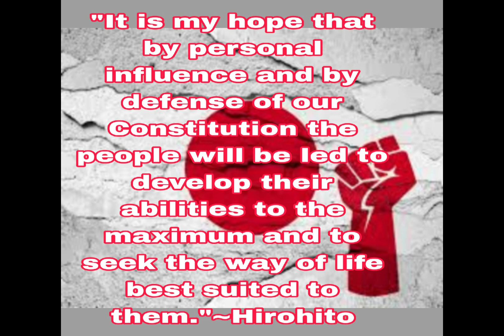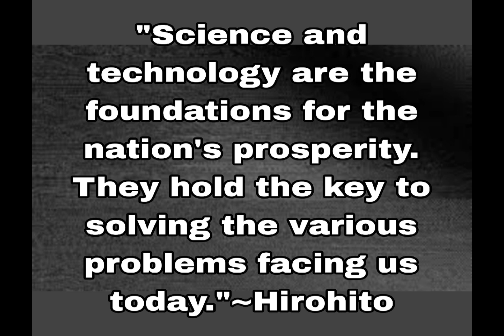Hirohito quotes about life || Hirohit quotes || japanese quotes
Hirohito (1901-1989), known posthumously as Emperor Shōwa  was emperor of Japan during World War II and is Japan's longest-serving monarch in history.he leads the country during world war-2.

yourquries:
Hirohito quotes about life.
japanese quotes.
Hirohito quotes in english.
Hirohito quotes.
Hirohito japnies quotes.